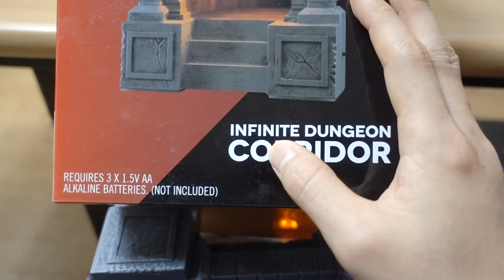절대 끝나지 않는 무한촛불터널의 비밀을 파헤쳐보았습니다! 완전 신기! - 허팝(INFINITE DUNGEON CORRIDOR)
신기하네요 ㅋㅋㅋ 절대 끝나지 않는 지하촛불터널 ㅋㅋㅋ 그 비미을 알아보았습니다 ㅋㅋㅋ 막상 일상에서 쉽게 보던 현상? 엘레베이터? ㅎㅎㅎ